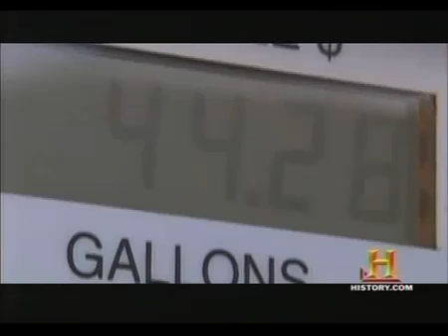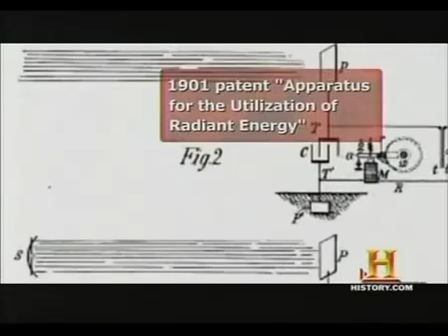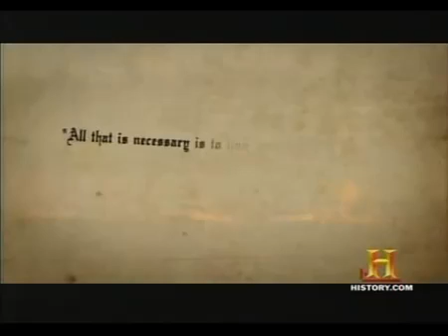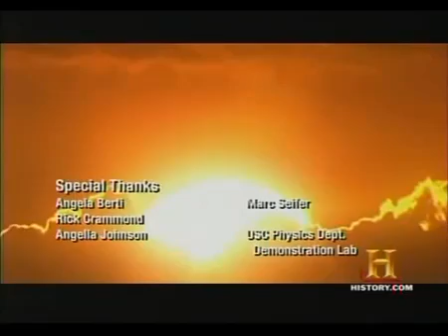Full Documentary- Modern Marvels- Nikola Tesla, Mad Electricity- THC subs español 5de5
The History Channel aired this documentary
it talks about the genius Nikola Tesla and his inventions,
and how they are in use today
El History Channel puso al aire este documental
habla del genio Nikola Tesla y sus inventos,
y de como son usados hoy en dia

to view spa subtitles pls enable the "CC" captions in your screen
para ver los subtitulos en esp, por favor, habilitar la opcion (CC) en su pantalla...

We are making such material available in our efforts to advance understanding of issues of ecological and humanitarian significance. In accordance with Title 17 U.S.C. Section 107, the material in this video is distributed without profit to those who have expressed a prior interest in receiving the included information for research and educational purposes. lf you wish to use copyrighted material from this site for purposes of your own that go beyond 'fair use', you must obtain permission from the copyright owner.

gracias